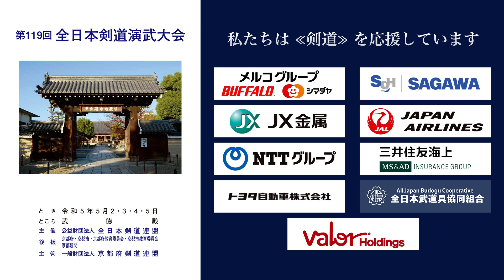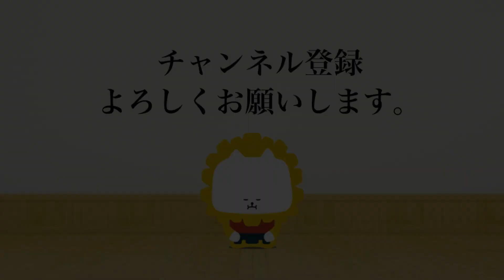渡邉 誠一郎 × 髙濵 一夫_第119回全日本剣道演武大会 剣道教士八段 西の部 423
2023年５月２日（火）〜５日（祝・金）

■結果/Result
千葉 渡邉 誠一郎 × 髙濵 一夫 栃木
CHIBA Seiichiro WATANABE × Ichio TAKAHAMA TOCHIGI